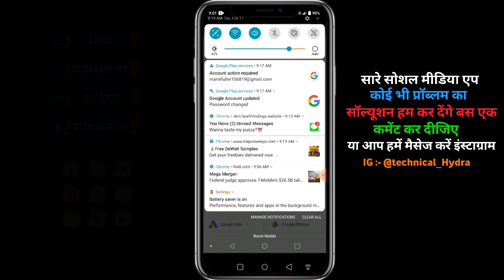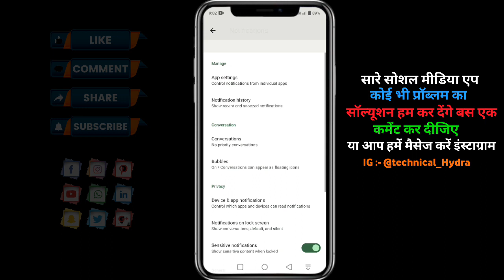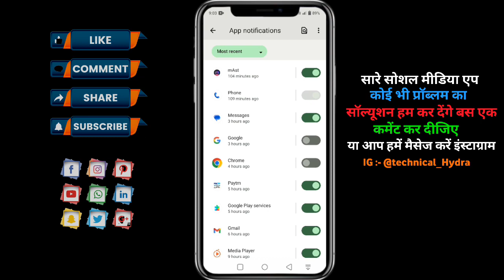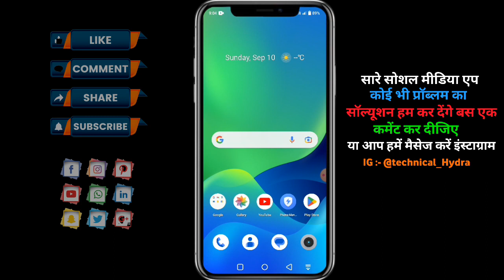Chrome Browser Me Aane Wali Gande Notification Kaise Band Kare || how to stop chrome notification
google chrome notification stop
turn off chrome notifications
chrome notifications stop
how to stop chrome notification
how to stop browser notification
how to disable notification on google chrome
chrome notification off
how to stop chrome notifications
chrome notification stop
google chrome
chrome me gande notification kaise band kare
mobile me gande notification kaise band kare
google chrome notifications off
chrome ki notification kaise band karen
chrome browser ke notifications ko kaise off kare
chrome notification off kaise kare
phone me gande notification kaise band kare
how to disable notification on google chrome browser
chrome ke gande message kaise band karen
google chrome ki notification kaise band kare
disable chrome notifications
stop chrome notification
google chrome notification
how to stop google chrome notification
chrome notification kaise band karen
how to stop notification on chrome in pc
chrome ke gande message kaise roke
mobile ki gandi notification ko kaise
mobile mein gande message kaise band karen
mobile ke gande message kaise band karen
turn off chrome notifications android
chrome browser ki gandi notification ko kaise hataye
how to block notifications on chrome
chrome browser ke gande notification kaise band kare
मोबाईल के गंदे notification को कैसे बंद करे
google chrome notification off
chrome browser notification off kaise kare
chrome notification kaise band kare
browser notification off
chrome browser sexual notification block
how to turn off notifications on google chrome
chrome ki gandi notification kaise band kare
how to turn off chrome notifications
how to block chrome browser notification